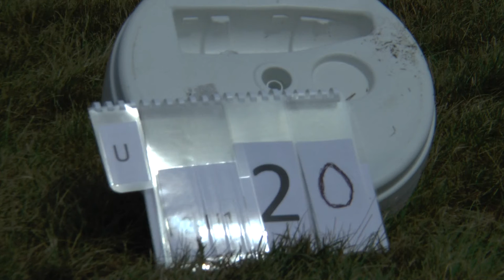WGAC2021 P2 Unknown1 20 Vladimir Ilinskiy